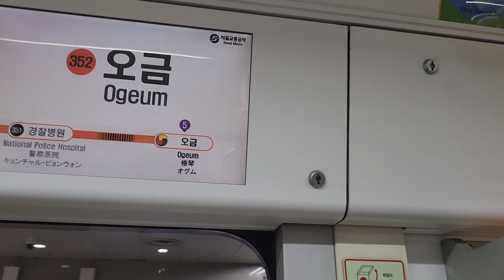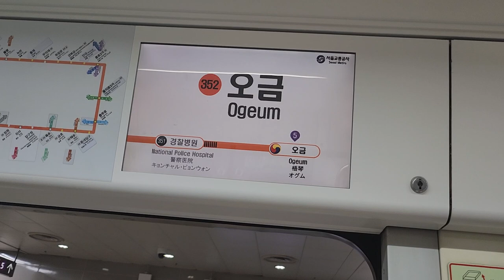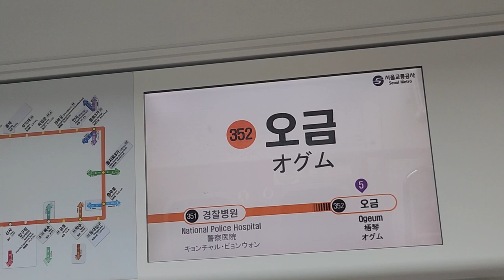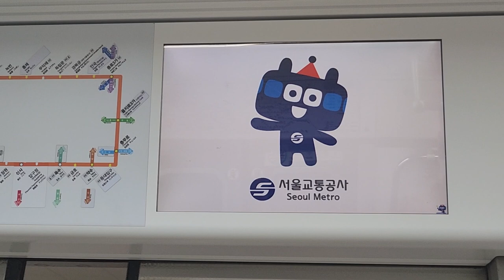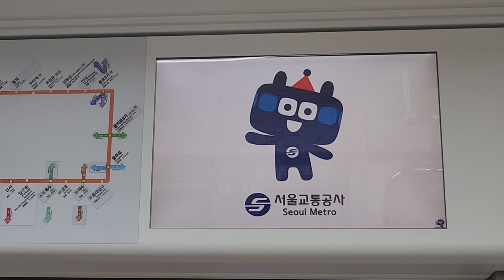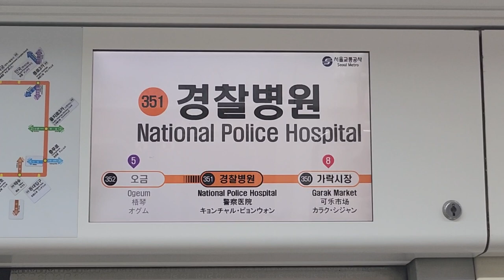서울교통공사 3호선 오금역 구파발행 진입 안내방송 도착 구파발행 출발 안내방송 구파발행 오금-경찰병원 주행영상, LCD(17)